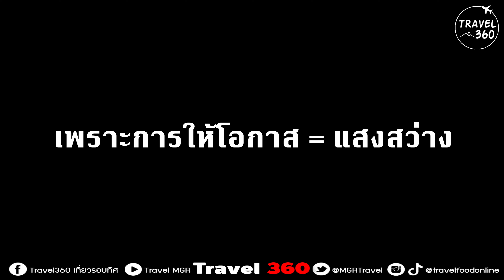EP.1/2 - “60+ Plus Bakery & Chocolate Cafe” คาเฟ่และแสงสว่างของผู้พิการ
ร้าน 60+ Plus Bakery & Chocolate Cafe โครงการที่จัดขึ้นโดยมูลนิธิศูนย์พัฒนาและฝึกอบรมคนพิการแห่งเอเชียและแปซิฟิก (APCD) ในพระราชูปถัมภ์ สมเด็จพระเทพรัตนราชสุดาฯ สยามบรมราชกุมารี ซึ่งจัดทำขึ้นเพื่อช่วยสร้างอาชีพและรายได้ให้คนพิการและออทิสติก

เพราะการให้โอกาสคือแสงสว่าง ตามรอย "ช็อกโกแลตเอเปค" จากร้าน 60+ Plus Bakery & Chocolate Cafe ที่ทำโดยผู้พิการทุกประเภทของชำร่วยอันเป็นที่ประทับใจในงาน  APEC 2022 ที่เพิ่งจบไป

ร้าน60+ Plus Bakery & Chocolate Café ตั้งอยู่ภายในพื้นที่บ้านราชวิถี บริเวณใกล้สี่แยกตึกชัย ตรงข้ามรพ.รามาธิบดี ถ. ราชวิถี แขวง ทุ่งพญาไท เขตราชเทวี กรุงเทพมหานคร ร้านเปิดบริการ จันทร์-ศุกร์ 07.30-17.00 หยุดทุกวันเสาร์-อาทิตย์ สอบถามข้อมูลเพิ่มเติม โทร Facebook : 60 Plus Bakery & Cafe